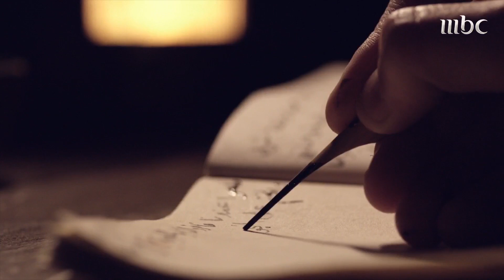جلفار.. مدينة خرج منها أحمد بن ماجد وأصبح سيدًا على حركة الملاحة في الخليج العربي والمحيط الهندي